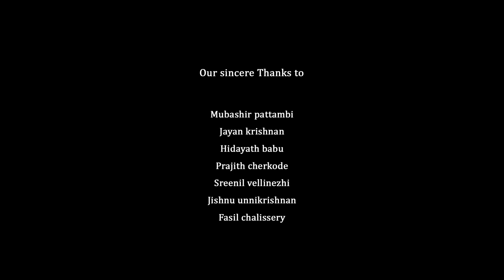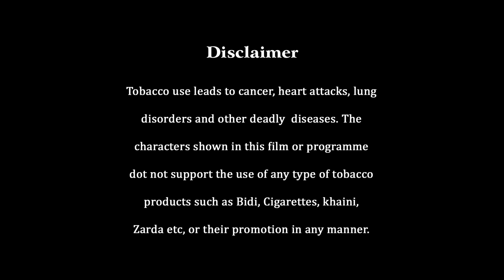CIG-MALAYALAM NEW SHORT FILM 2016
cig-malayalam short film  (public awareness against smoking)
SCENARIO & DIRECTION : MUKESH VELLAROTTIL
DOP : SURESH THOOLIKA
EDITZ : RAVIKUMAR SOPANAM
ON SCREEN :SREEJITH SREENIVAS & MASTER SREERAG